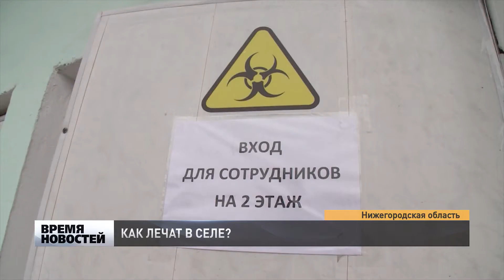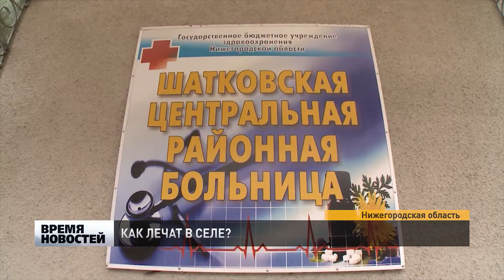В РАЙОНАХ ОБЛАСТИ